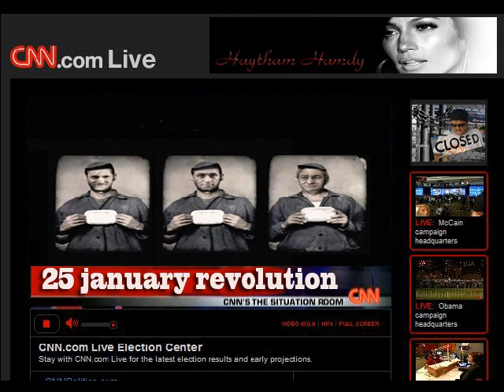الثورة المصرية Egyptian Revolution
ثورة 25 يناير : Egyptian Revolution, 25 of January 2011

هـــيثم حمدي Haytham Hamdy